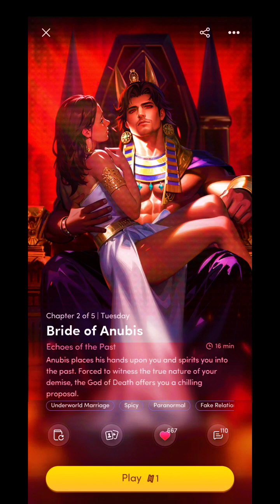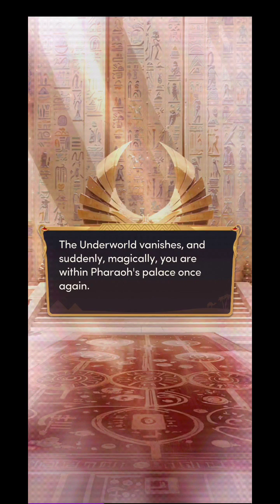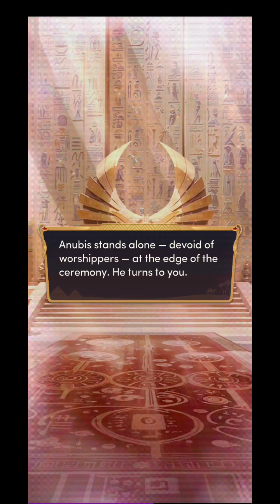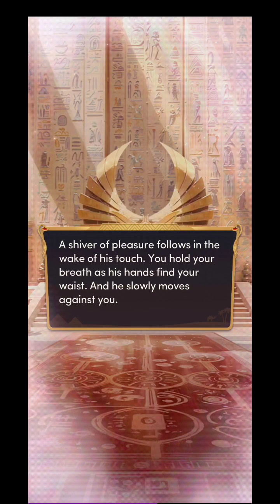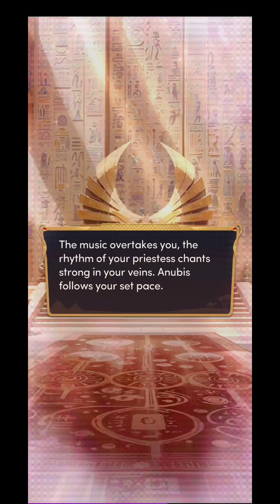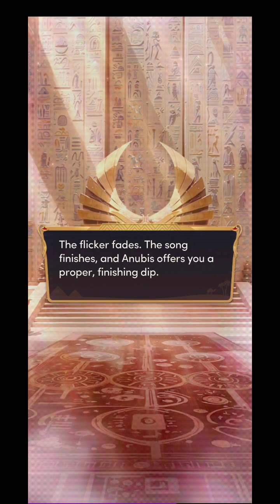THE SECRET OF HER HEART! Chapters: Bride Of Anubis | Chapter 2 💎💎All Used 💎💎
Ooh, isn’t this deliciously interesting tropethat has come out on Chapters! 🔥 🔥 🔥 Let’s hope it's as good as the teaser is hinting it to be.

I have been waiting for the next piece of information on Chapters upcoming Egyptian Love Story book but never did I think it would come out to be like this! 😍 Earlier, I was intrigued, sure but this teaser & the main character introduction has made me more hooked on this book now 🥰 — Let’s hope it’s everything we’d hoped for & have been wanting from the past few months. It certainly looks hella promising & uh-mazing!! 🔥

Meet the main character of Chapters upcoming premiere:

The MC, Anput:
Reeling from her own mysterious death, Anput offers up her broken heart to the god Anubis for judgment. What she receives in return is more than a passage to the afterlife, and radical enough to strike a war among the gods.

Aaaaaand now, it's about time to meet our LI, Anubis!

❤️‍🔥🔥 🔥 🔥❤️‍🔥 Anubis:
The Prince of the Underworld, the God of the Dead, the barrier between souls and their afterlife. Anubis is many things. But when he can’t bring himself to cast aside one mysterious woman, he will risk all he is to take her for himself...

Chapters indeed will have A New Era with this particular book since we will get to Explore a world of forbidden love through an art style unseen in Chapters! 😊❤️

Let's dive in so we can unveil all the secrets!!

Book premise:
An eternal punishment awaits you on the banks of the Underworld. But all that changes when Anubis, the dark, domineering God of the Dead takes you as his bride.

CH 2
Anubis places his hand upon you and spirits you into the past. Forced to witness the true nature of your demise, the God of Death offers you a chilling proposal.